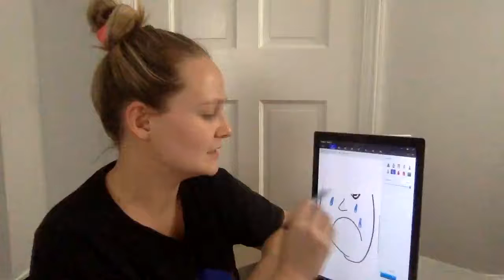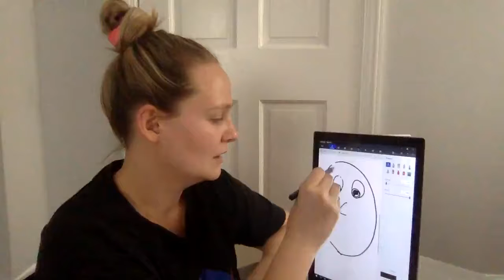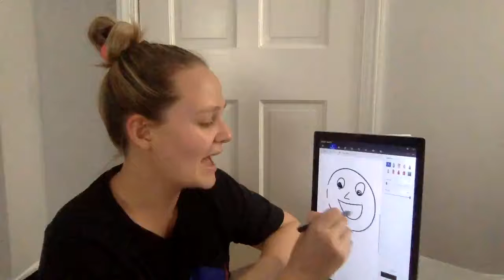Emotions with Miss Amanda.mov